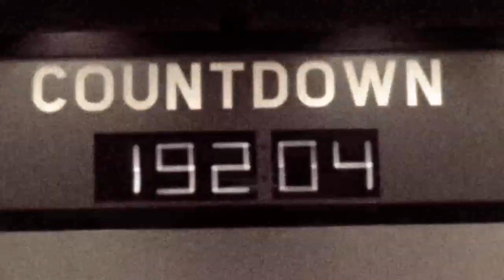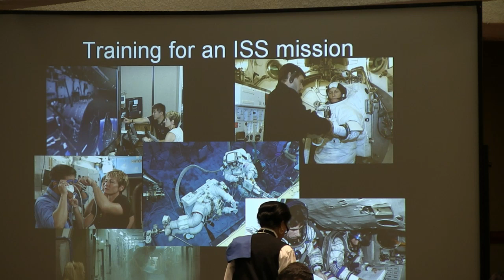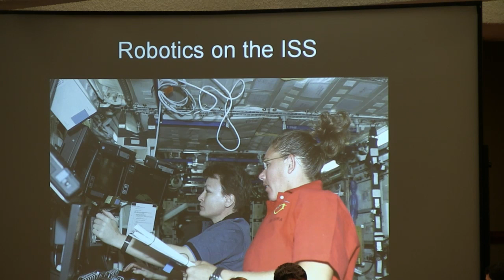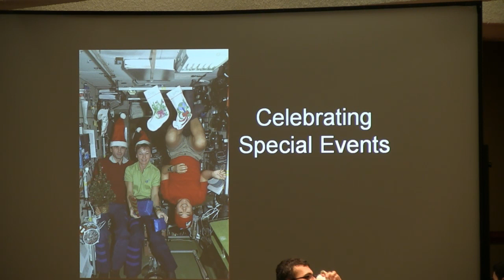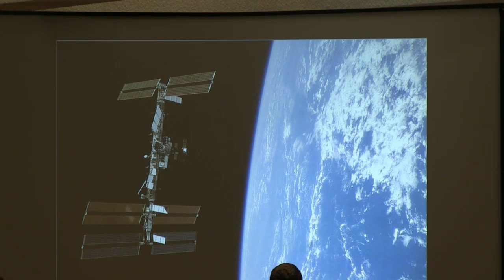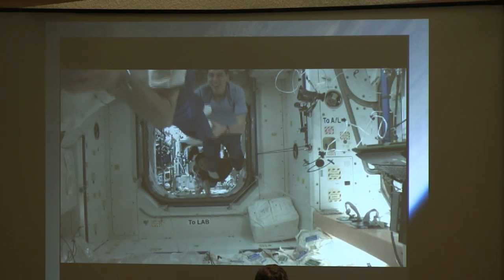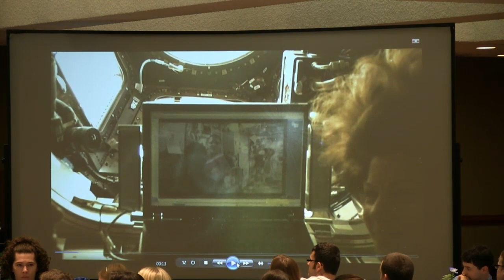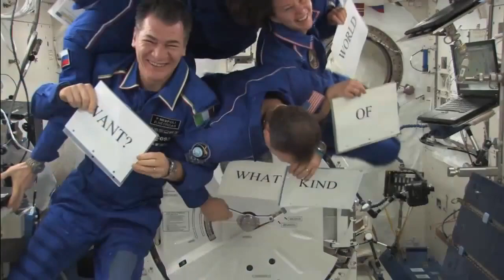SpaceVision 2012: Peggy Whitson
The 13th Chief of the Astronaut Office has spent over a year in space, and has spent almost 40 hours in spacewalks alone. Peggy Whitson currently holds the second most hours in space of any US astronaut. Join us for our Friday Lunch keynote as we hear about how Whitson's experiences, the challenges and opportunities of the future, and how this generation will make a difference in the future of Space Exploration.